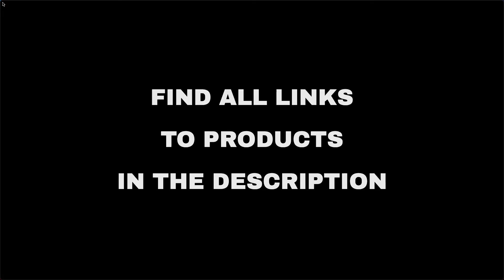Top 5 "Technology" deals on Amazon, today (2021-10-12)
⚠️ ATTENTION!
3. "Today" means 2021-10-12. Out of the day?

🛍 PRODUCTS AND LINKS
🔗 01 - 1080P Business Webcam with Software, Du...
🔗 02 - Webcam 2K HD Streaming Camera with Micr...
🔗 03 - Pleated Tennis Skirts for Women with Po...
🔗 04 - MIHOLL Women’s Long Sleeve Tops Lace Ca...
🔗 05 - [Apple MFi Certified] iPhone Charger, B...